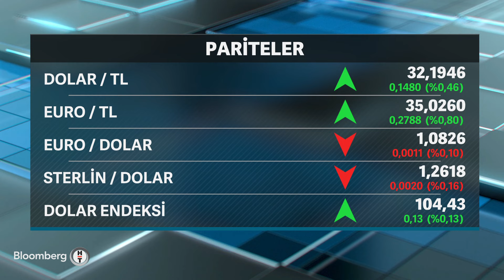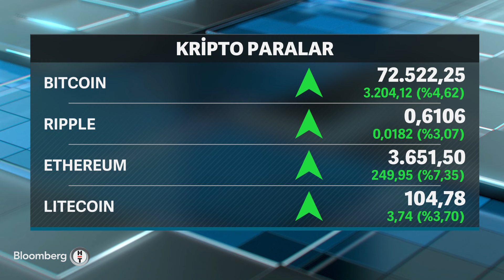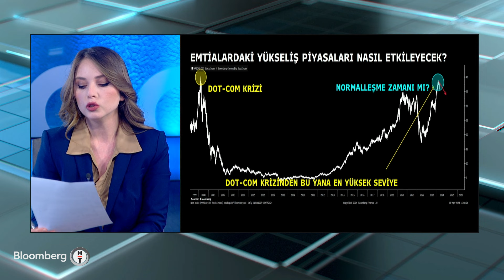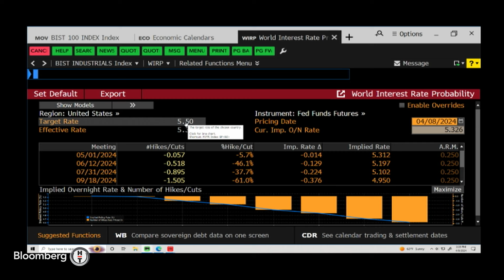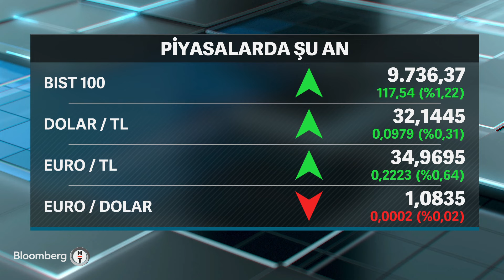Akıllı Para - "Emtia Fiyatlarında Ciddi Bir Yükseliş Söz Konusu" | 8 Nisan 2024